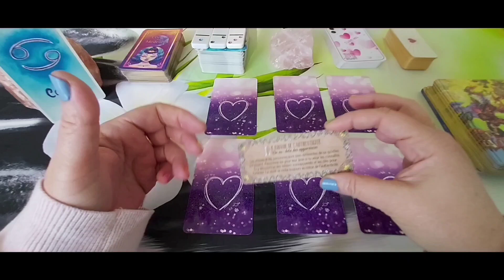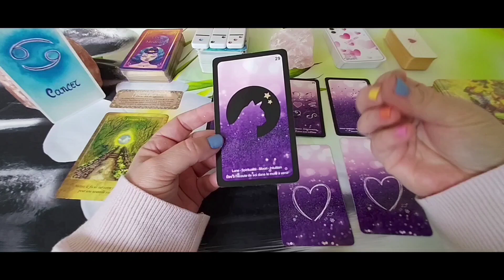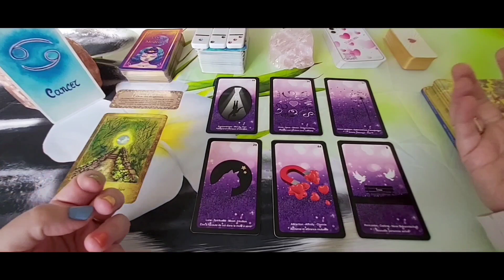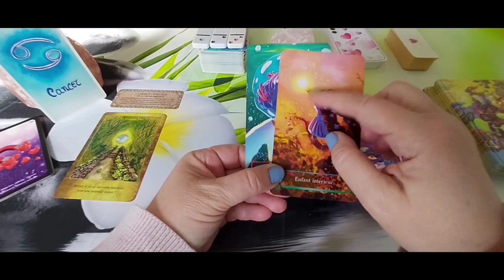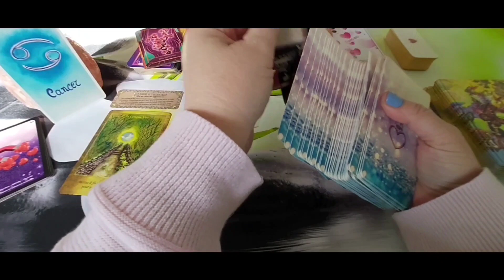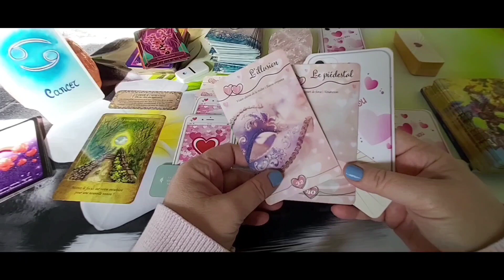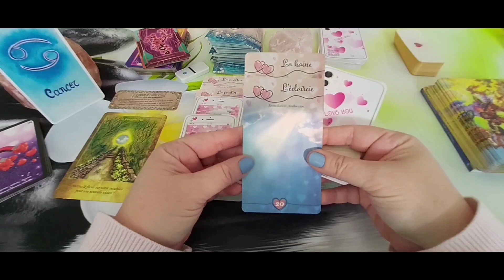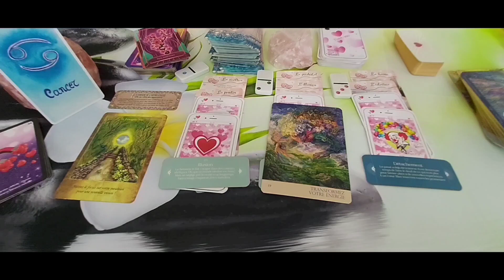Cancer - Amour Février 24 : La vérité se niche toujours au creux de l'authenticité.